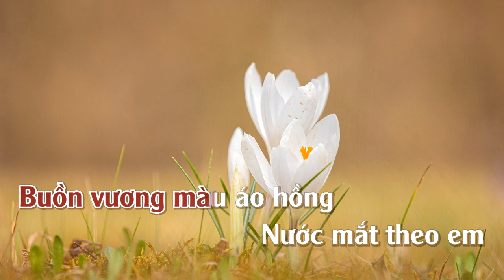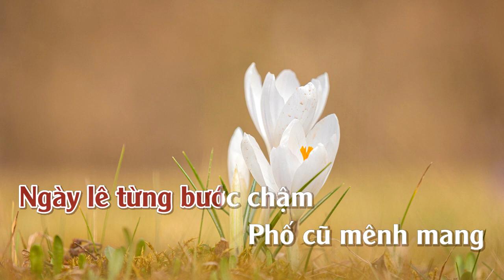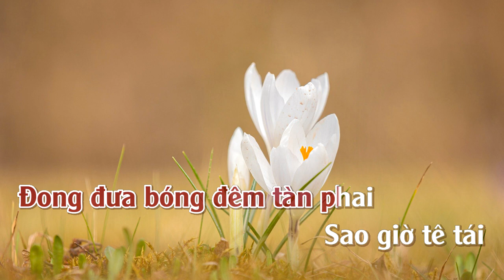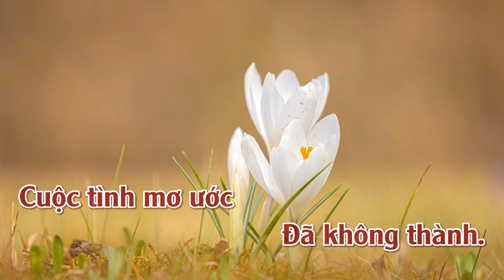Buồn Vương Màu Áo | Karaoke | Tone | Nữ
Buồn Vương Màu Áo
Tác giả: Ngọc Trọng